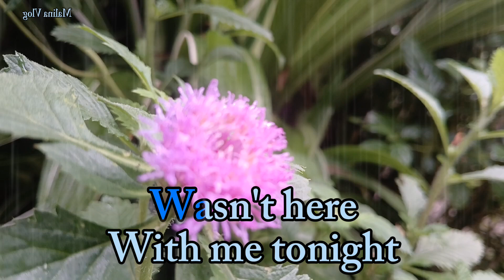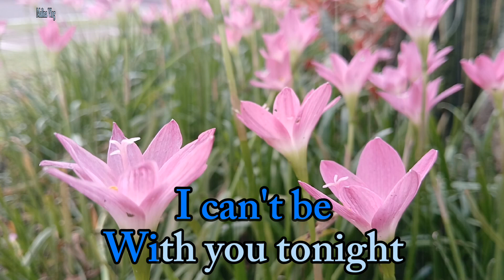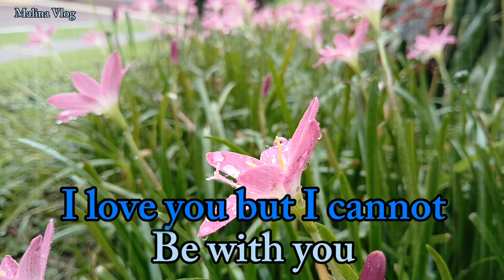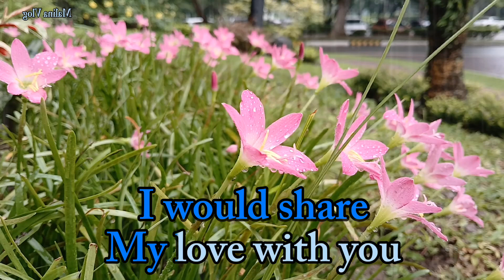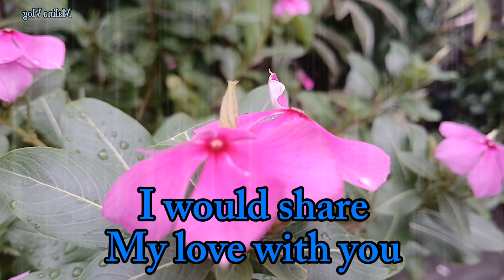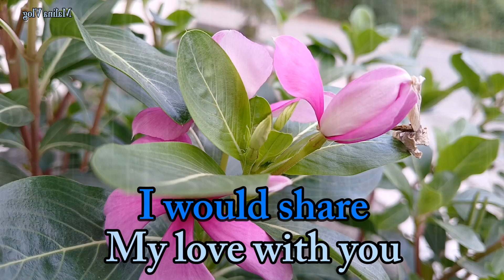As Requested" Can't Be With You Tonight - Judy Boucher" Cover By: Diana CM (Lyrics Video)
As Requested" Can't Be With You Tonight - Judy Boucher " Cover By: My Daughter Diana CM (Lyrics Video)